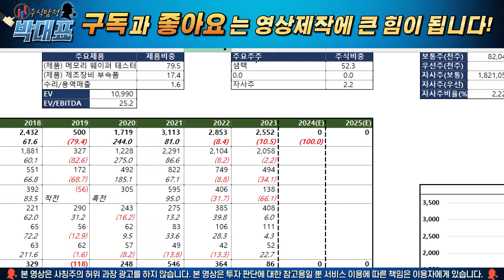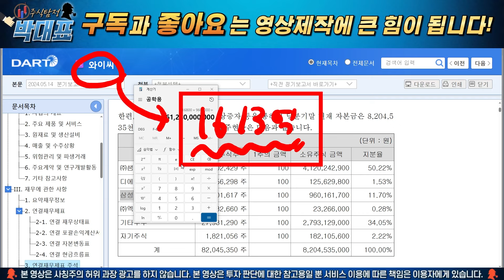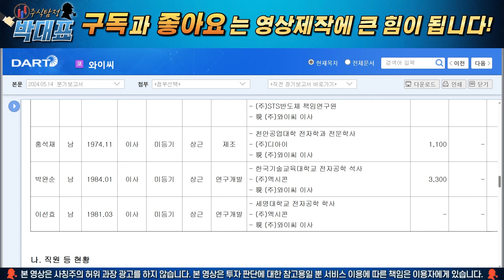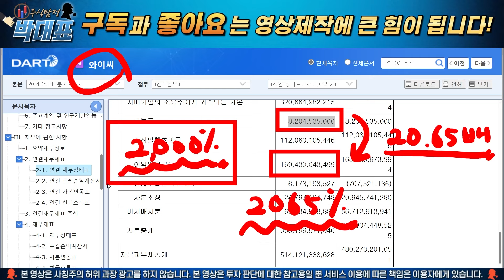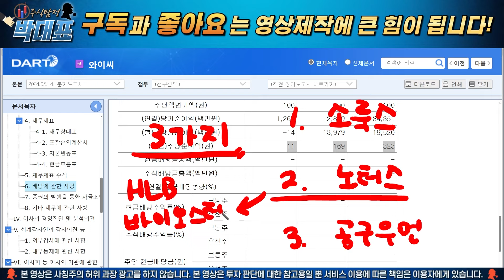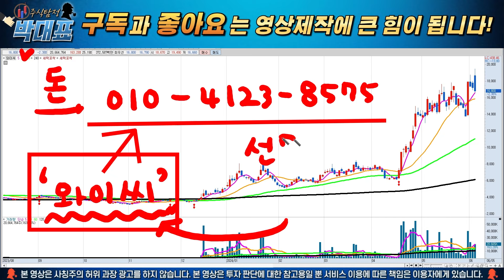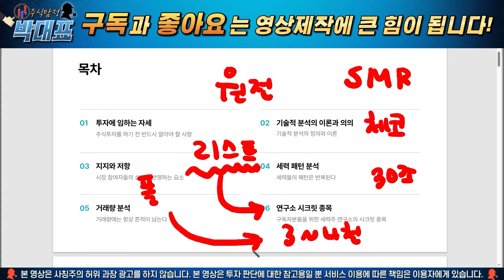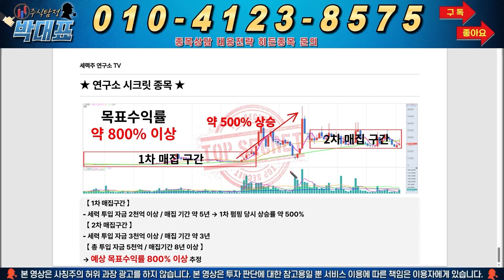[와이씨 주가 전망] 단독!! 역대급 무상증자 OOO! "여기"까지 폭등한다! 6월 6일 현충일 라이브 방송!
안녕하세요. 주식탐정 박대표입니다. 엔비디아향 수혜가 기대되는 종목 와이씨를 분석했습니다. 현재 유보율이 2000%가 넘어가는데요. 배당도 하지 않습니다. 무상증자를 할 가능성이 상당히 높다고 분석이 되는데요. 관련해서 영상에서 말씀드렸습니다!